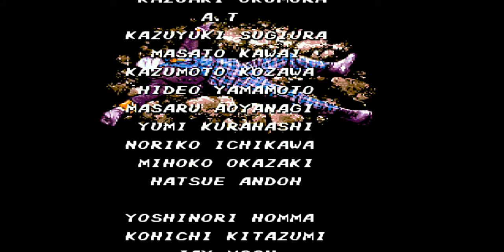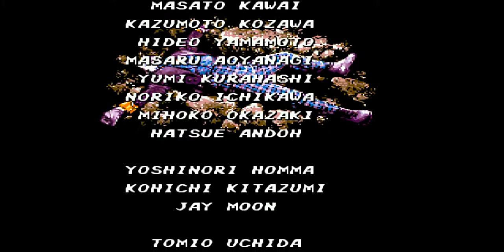Прохождение Batman Игра на (SEGA Genesis, Mega Drive, SMD) 1991 год Eng)